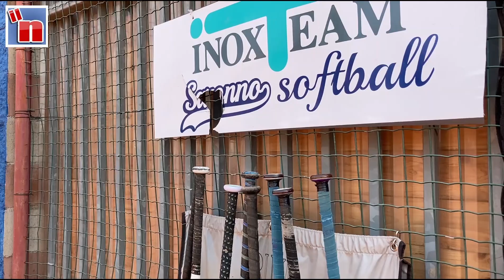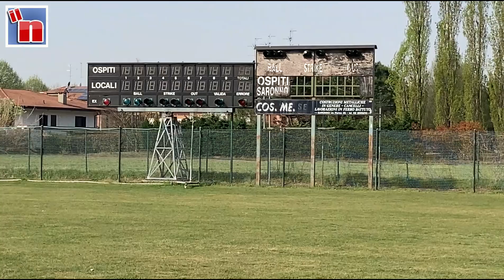Saronno, le ragazze del softball in ritiro con Nazionale per le Olimpiadi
Le atlete del Softball Saronno al ritiro con la Nazionale italiana per preparare le Olimpiadi di Tokyo 2021